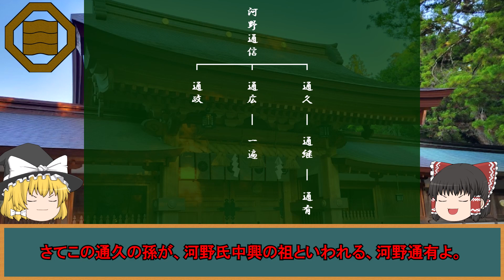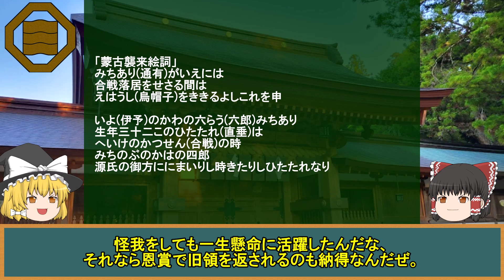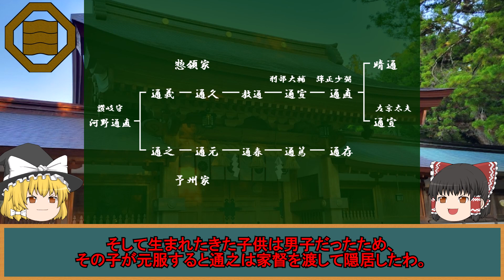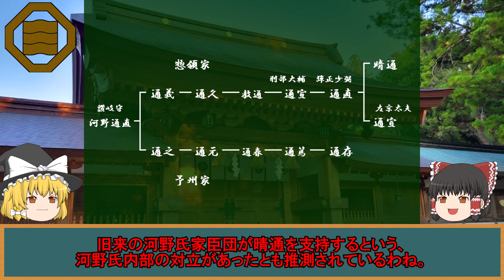伊予の大名・河野氏について